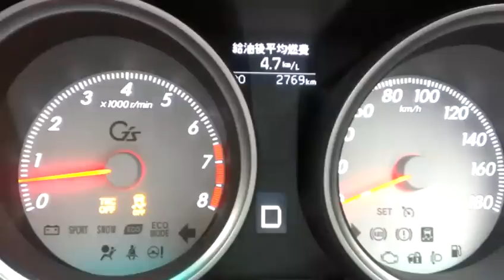マークX G's 350S 1速全開 ウェット安全装置オフ